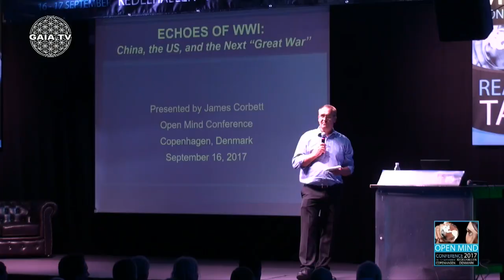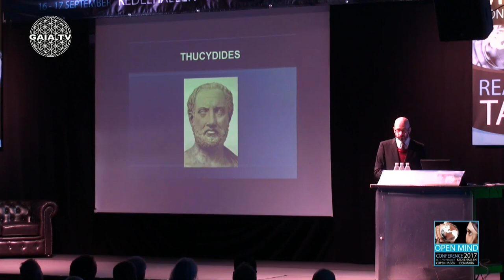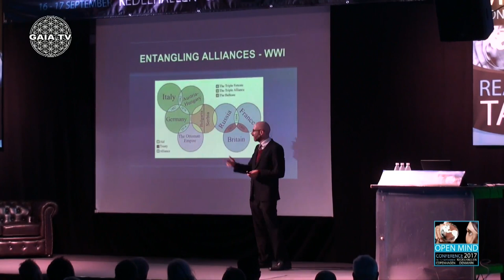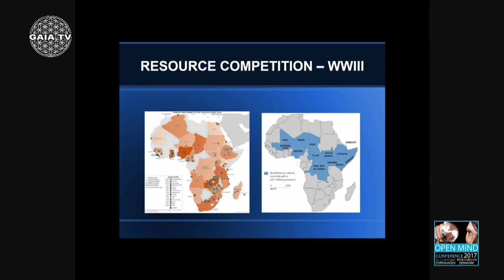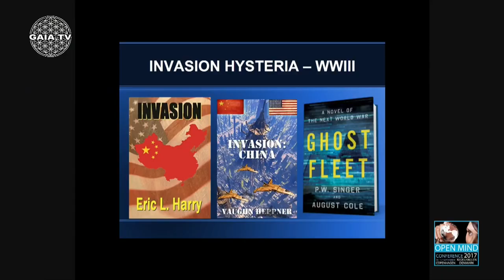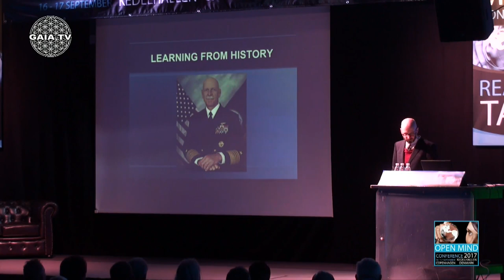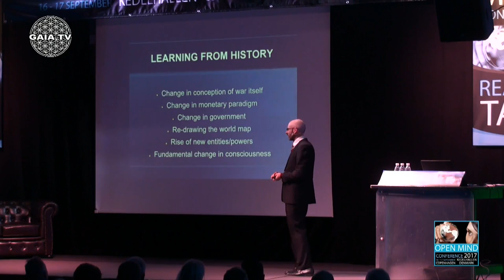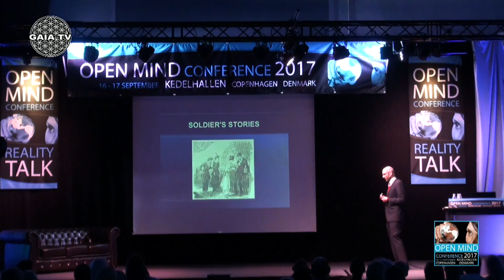James Corbett: Echos des Ersten Weltkriegs (mit dt. Untertitel)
Im frühen zwanzigsten Jahrhundert sahen die dominierenden Supermächte mit zunehmender Beunruhigung den Aufstieg eines Herausforderers ihrer Vorherrschaft. Die Machenschaften der Briten zur Eindämmung des Aufstiegs Deutschlands führte unaufhaltsam in den Ersten Weltkrieg.
Zu Beginn des frühen einundzwanzigsten Jahrhundert sieht eine Supermacht wieder mit zunehmender Beunruhigung den Aufstieg eines Herausforderers ihrer Vorherrschaft. Werden die Machenschaften des amerikanischen Imperiums zur Eindämmung des Aufstiegs von China in den Dritten Weltkrieg führen? Oder ist der amerikanisch-chinesische Konflikt ein weiterer, künstlich geschaffener Konflikt zum Vorteil einiger Weniger?
James Corbett präsentiert "Echos des Ersten Weltkriegs" auf der Open Mind Conference 2007 in Coppenhagen, Dänemark.